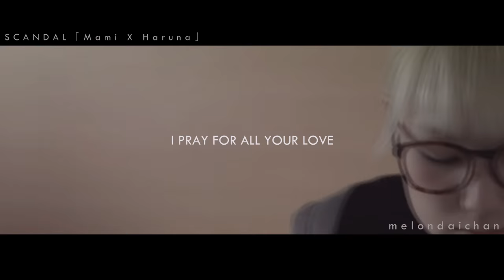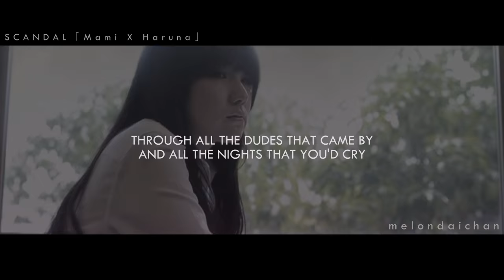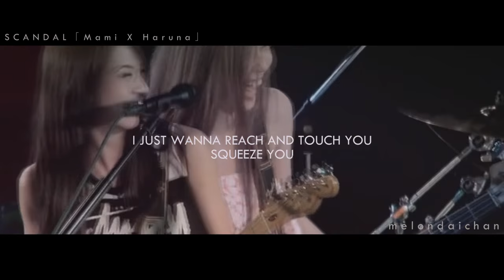SCANDAL「Best Friend」Haruna x Mami スキャンダル Short Ver.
My first HaruMi FMV as requested by my mom. (Yukime Koizumi) :3

SONG: Best Friend - Jason Chen